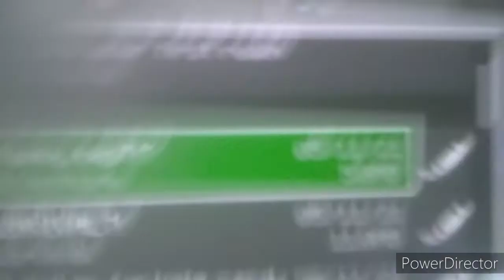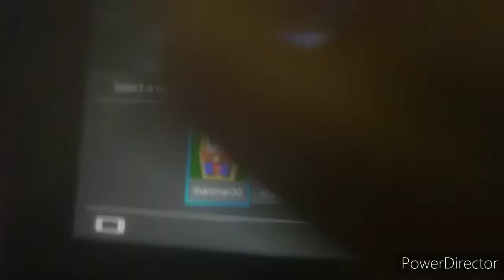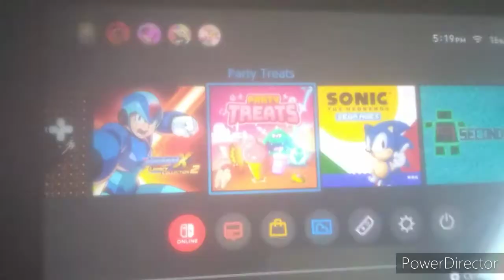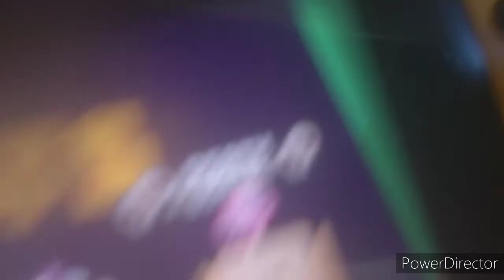Armani Discussions 03: Flappy Pig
Basically the longest discussion video so far. Armani plays Flappy Pig and other games. Enjoy!

I mostly use PowerDirector for my video editing, though occasionally I'll use something else.